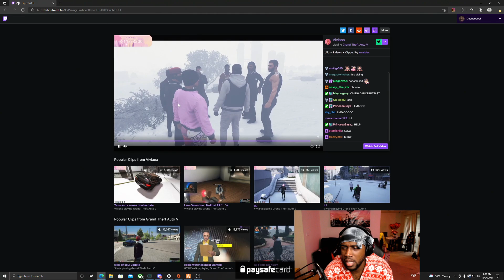DeanSoFish "atleast Lana knows shes a side piece"